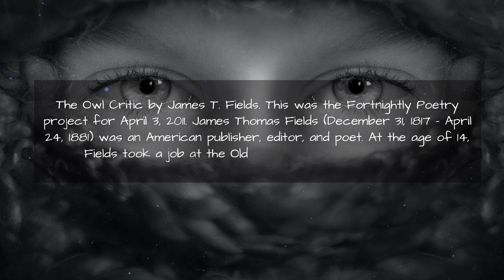OWL CRITIC BY JAMES THOMAS FIELDS - HUMOR AND SATIRE POEM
🔔🎭Performance By : Olivia

The Owl-Critic by James Thomas Fields
"Who stuffed that white owl?"

No one spoke in the shop,
The barber was busy, and he couldn't stop;
The customers, waiting their turns, were all reading
The "Daily," the "Herald," the "Post," little heeding
The young man who blurted out such a blunt question;
Not one raised a head, or even made a suggestion;
And the barber kept on shaving.

"Don't you see, Mr. Brown,"
Cried the youth, with a frown,
"How wrong the whole thing is,
How preposterous each wing is,
How flattened the head is, how jammed down the neck is --
In short, the whole owl, what an ignorant wreck 't is!
I make no apology;
I've learned owl-eology.

I've passed days and nights in a hundred collections,
And cannot be blinded to any deflections
Arising from unskilful fingers that fail
To stuff a bird right, from his beak to his tail.
Mister Brown! Mr. Brown!
Do take that bird down,
Or you'll soon be the laughingstock all over town!"

"I've studied owls,
And other night-fowls,
And I tell you
What I know to be true;
An owl cannot roost
With his limbs so unloosed;
No owl in this world
Ever had his claws curled,
Ever had his legs slanted,
Ever had his bill canted,
Ever had his neck screwed
Into that attitude.
He cant do it, because
'Tis against all bird-laws.

Anatomy teaches,
Ornithology preaches,
An owl has a toe
That can't turn out so!
I've made the white owl my study for years,
And to see such a job almost moves me to tears!
Mr. Brown, I'm amazed
You should be so gone crazed
As to put up a bird
In that posture absurd!
To look at that owl really brings on a dizziness;
The man who stuffed him don't half know his business!"
And the barber kept shaving.

"Examine those eyes
I'm filled with surprise
Taxidermists should pass
Off on you such poor glass;
So unnatural they seem
They'd make Audubon scream,
And John Burroughs laugh
To encounter such chaff.
Have him stuffed again, Brown!"

"With some sawdust and bark
I could stuff in the dark
An owl better than that.
I could make an old hat
Look more like an owl
Than that horrid fowl,
Stuck up there so stiff like a side of coarse leather.
In fact, about him there's not one natural feather."

Just then, with a wink and a sly normal lurch,
The owl, very gravely, got down from his perch,
Walked around, and regarded his fault-finding critic
(Who thought he was stuffed) with a glance analytic,
And then fairly hooted, as if he should say:
"Your learning's at fault this time, anyway:
Don't waste it again on a live bird, I pray.
I'm an owl; you're another. Sir Critic, good day!"